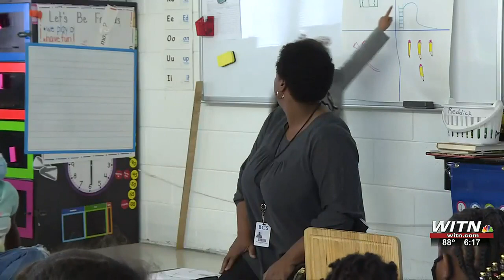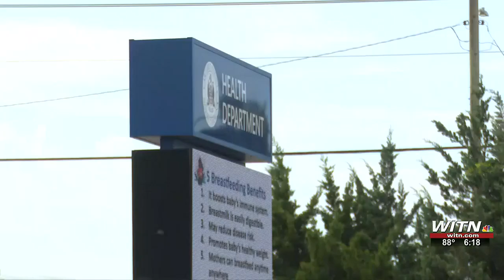Health experts remind of vaccine deadline for kids